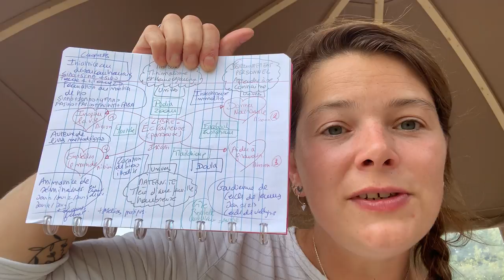Je suis une SLASHEUSE!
Dans cette nouvelle vidéo, découvrez ce que signifie ce drôle de terme!

Je vous l'explique, très simplement, au travers de mes propres slashs ;°)

Ma brochette de jobs! Tous les métiers que je cumule, que j'assemble, que je combine pour donner une recette unique et sur-mesure!

Grâce à ce livre, j'ai pu identifier clairement mon IKIGAÏ, mes MISSIONS, mes UNIVERS, mes CASQUETTES, mes OUTILS et mes LIEUX!

Je vous présente donc mon CV! Quelque peu original!
Mais tellement porteur pour ce que nous réserve l'avenir!

Sans oublier, mon processus de création de contenu parfaitement unique! Ma stratégie intelligente pour faire beaucoup de choses en très peu de temps! Et parvenir à cumuler mes métiers sans m'épuiser!

C'est avec beaucoup de joie que je vous fais découvrir le FIL ROUGE de mes 10 années d'indépendante ;°))

N'hésitez pas à me donner vos retours et avis en commentaires!